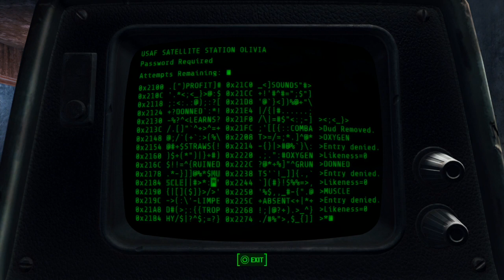Fallout 4 - PART 38 - ​ ​ Returning the Favor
Sole Survivor helps a family retrieve a precious heirloom